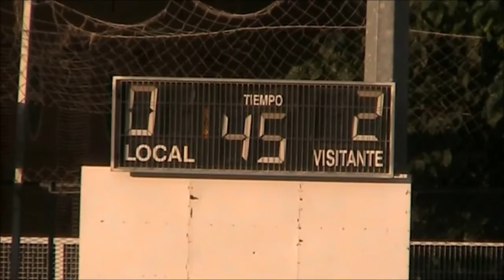Resumen C.F.TORRE LEVANTE 0-2 C.D.CASTELLÓN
10/09/14. 1ª eliminatoria de la Copa Federación, partido de ida.
C.F. TORRE LEVANTE 0-2 C.D. CASTELLÓN